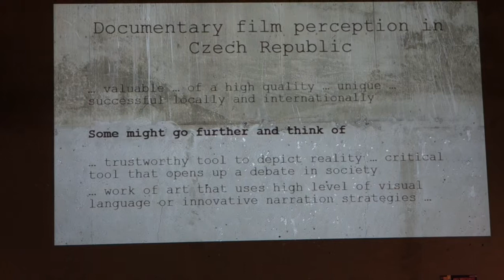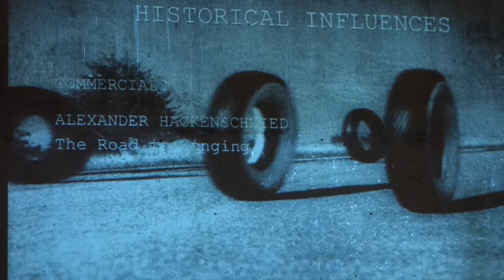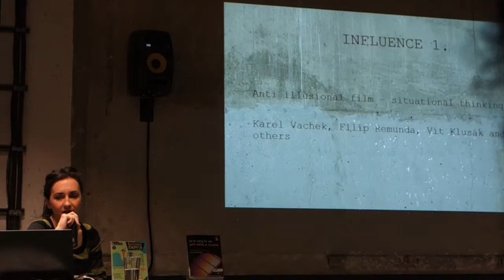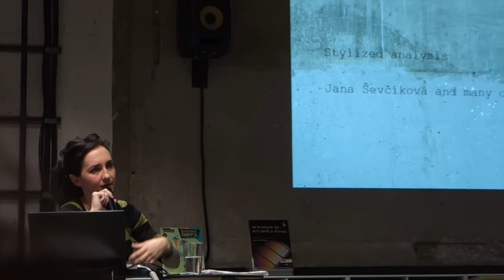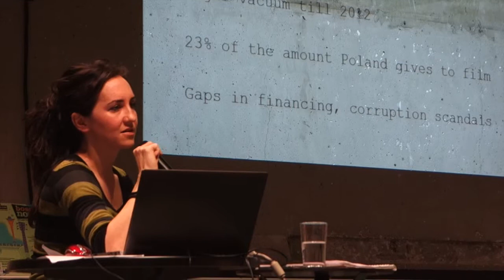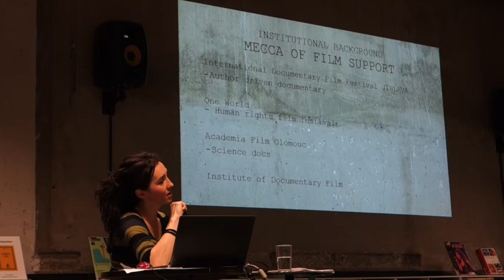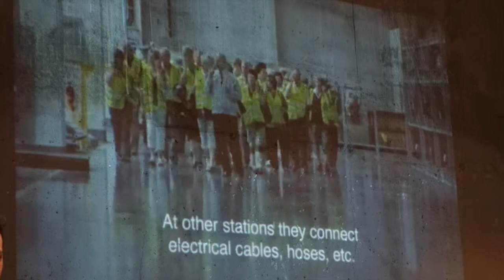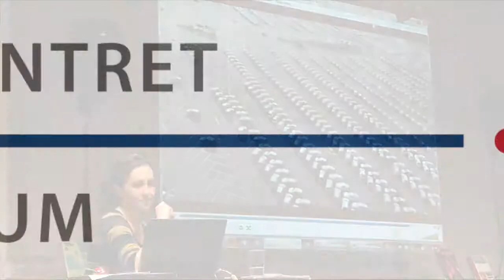Hanka Rezková: Paradoxes in Czech dokumentary film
Hana Rezková talks about situation of Czech documentary film. Her presentation was part of the „New European Documentary Film“ series organized by the Film and Music Library in Stockholm´s Kulturhuset Stadsteatern.